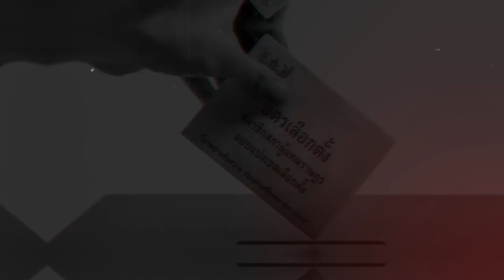กลยุทธ์“สามมิตร” แยกกันเป็นเถ้าแก่สมศักดิ์ กลับเพื่อไทย : เจาะเกม เลือกตั้ง2566 / 06/02/66